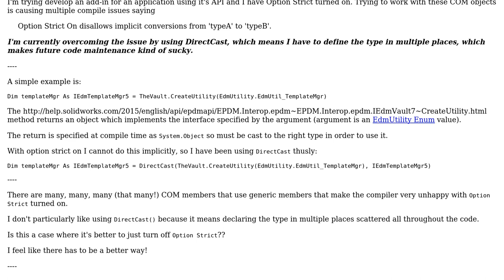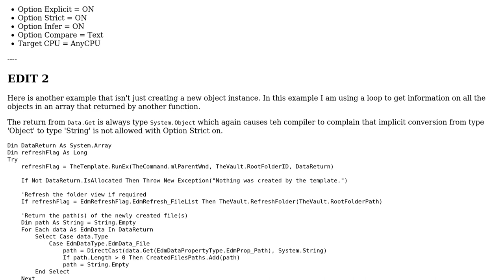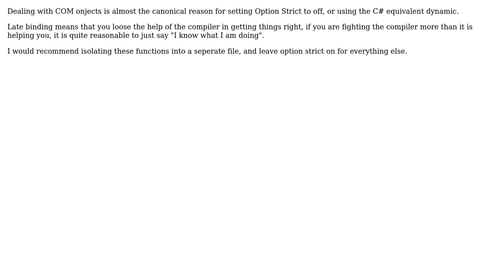When to turn off Option Strict? Or how to deal with inheritance of COM using Option Strict?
Software Engineering: When to turn off Option Strict? Or how to deal with inheritance of COM using Option Strict?

With thanks & praise to God, and with thanks to the many people who have made this project possible! You are responsible for your own actions.